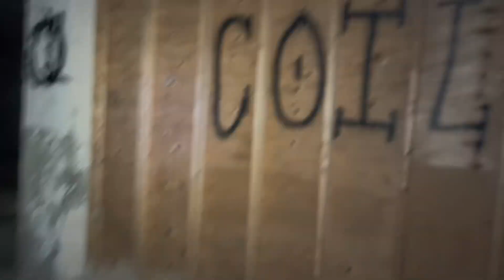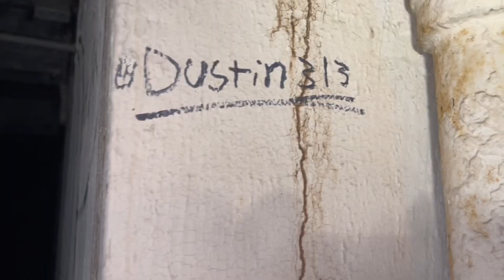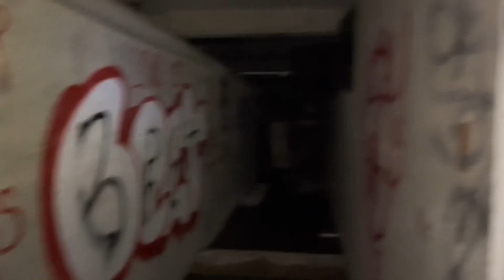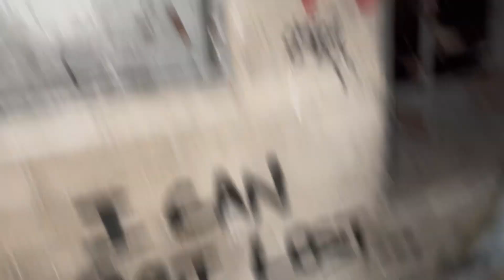Exploring Flint Abandoned Water Treatment Plant!!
hope you guys enjoy this exploration, comment what I can do better and what you guys want to see more of!!

Building Information - N/A